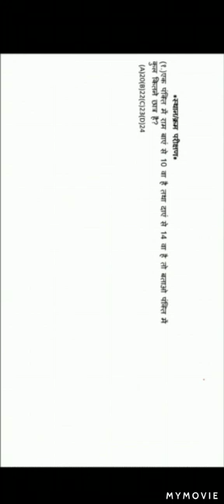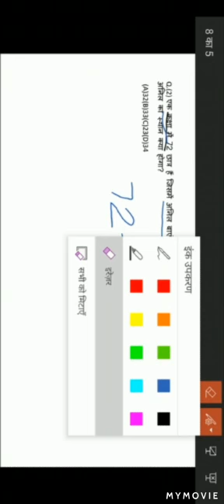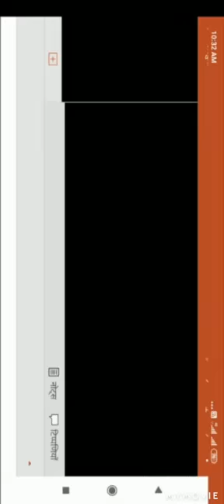मानसिक योग्यता BSTC #1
▪️यह Online बैच बिल्कुल निःशुल्क पढ़ाया जायेगा |
▪️मैराथन स्पेशल बैच में महज 60 दिनों की अल्पावधि में सारगर्भित अध्यापन से अध्ययन कर आप सफलता पा सकेंगे ।
▪️इस मैराथन बैच में रोजाना 5 घंटे लाईव कक्षाओं का प्रसारण होगा
▪️लाईव चैट भी उपलब्ध रहेगी जिससे परीक्षा से जुड़ी विभिन्न जानकारी या समस्या को लेकर संवाद भी किया जा सकेगा।
▪️लाईव टेस्ट सीरिज के माध्यम से तैयारी को परखा जा सकेगा।
▪️ट्रिक मैथ्ड से बहुत जल्दी Reasoning को पढ़ाकर, अलग अलग उदाहरण से विस्तृत समझाया जायेगा ।

Schedule

राजनीति विज्ञान

भूगोल

इतिहास

रीजनिंग

तो देर किस बात की

को और अपने ख्वाबों को हकीकत में बदल दीजिए

सिर्फ 2 माह में
आपकी मेहनत,
आपका समर्पण,
आपकी काबिलियत और
हमारा साथ
आपकी सफलता की संभावना को हकीकत में बदल देगा।

Director
Khemraj mudhan

Anill Classes Barmer (Rajasthan)